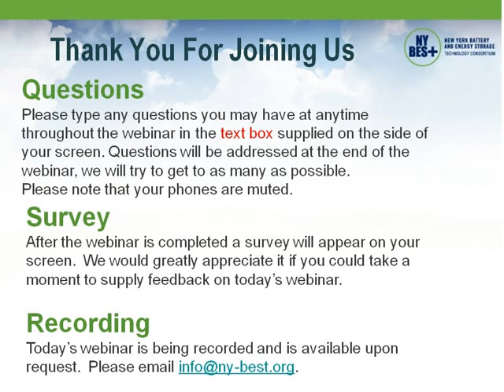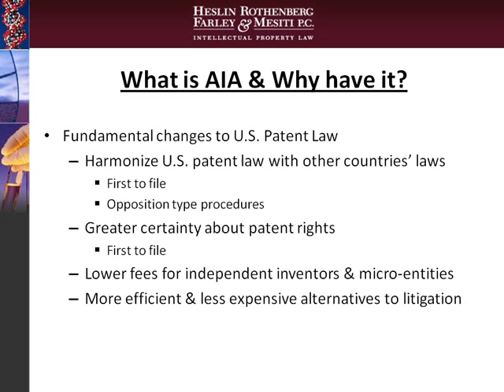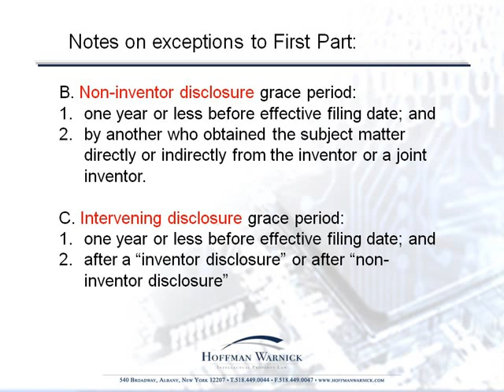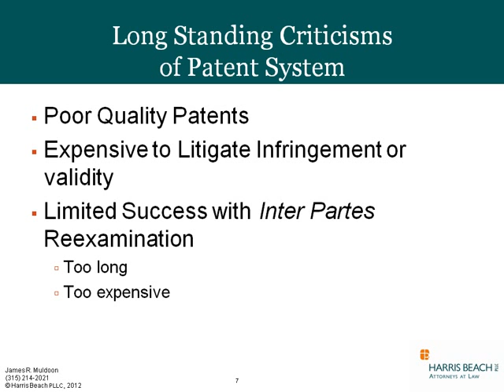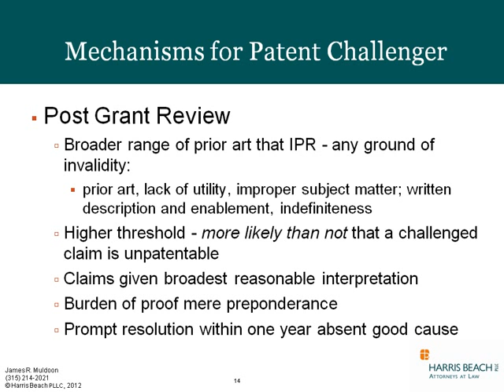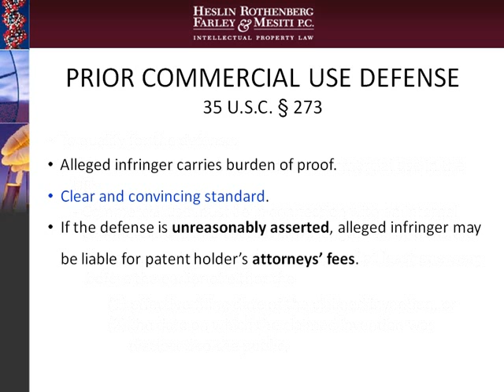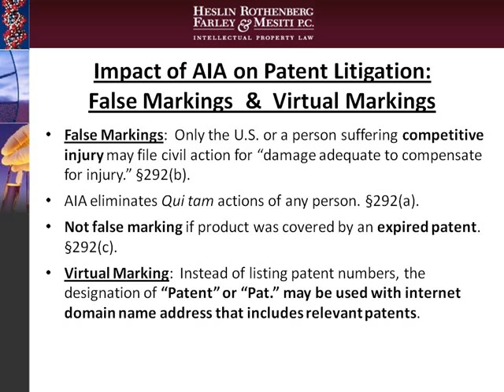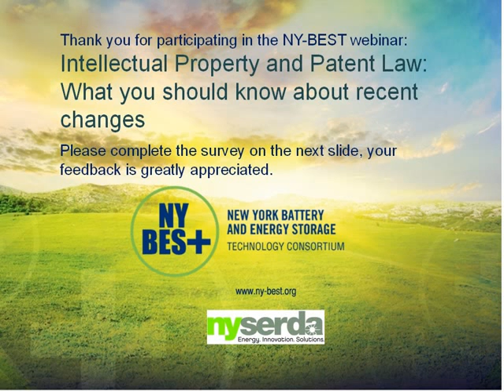NY-BEST Webinar: Intellectual Property and Patent Law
NY-BEST is proud to host this free webinar featuring three leading experts in intellectual property and patent law who will provide attendees with the most up-to-date information about protecting your intellectual property rights.  If you are a technology based start-up, entrepreneur, or simply interested in protecting your intellectual property rights, we encourage you to join us for this webinar. Our expert panel will discuss the implications of recent changes to US patent laws, with a specific emphasis on:

- new first inventor to file rules,
- new post patent grant review procedures, and
- litigation issues associated with America Invents Act (AIA) changes.